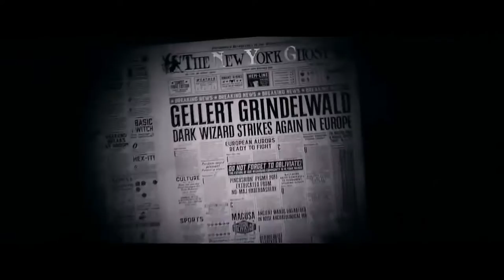Graves/Credence | Enjoy the silence